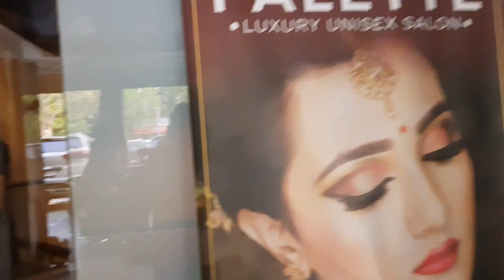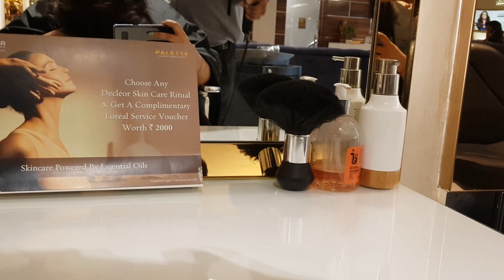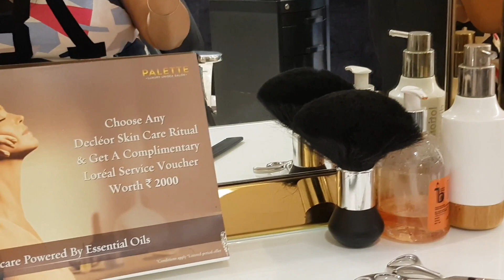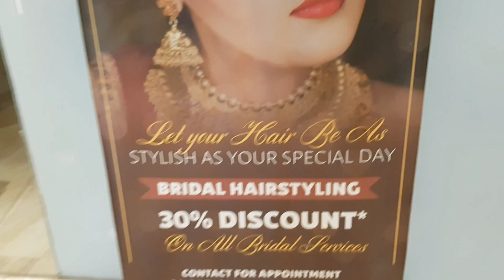MY NEW HAIRCUT AT PALETTE LUXURY SALON | THE BEST SALON OF EAST DELHI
Hiii guys,
that's a video of my new hairstyle at PALETTE LUXURY SALON that's very best luxury salon in EAST DELHI,